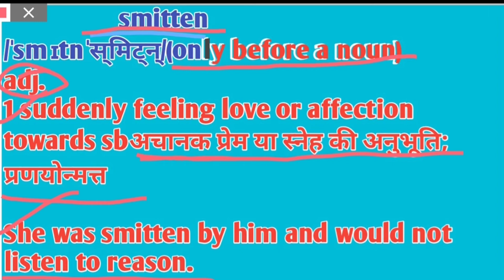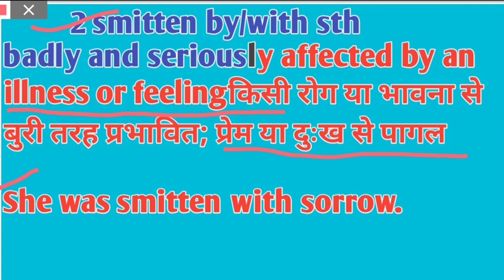A to z vocabulary, meaning of smitten, smitten ka meaning, अंग्रेजी बोलना कैसे सीखें,spoken English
English kaise sikhen, English to Hindi stories, English padana kaise sikhen, a lion and four cows

english to hindi translation kaise kare

A to z vocabulary, meaning of smitten, smitten ka meaning